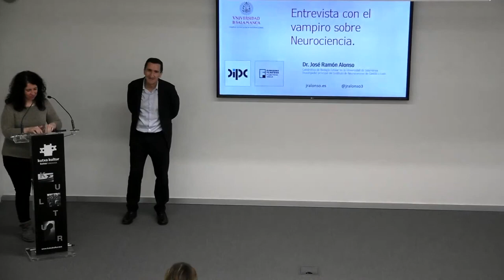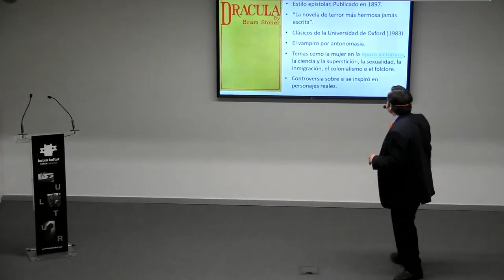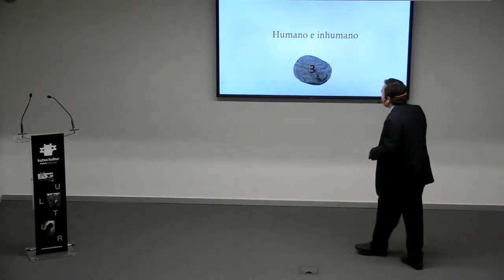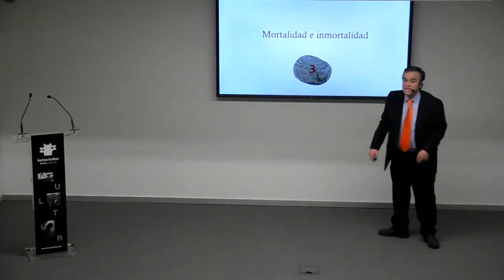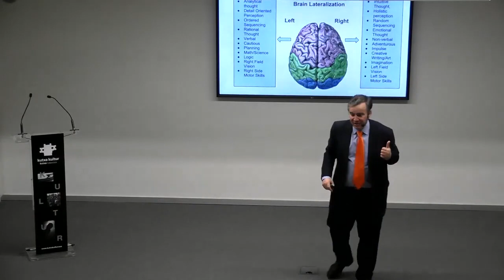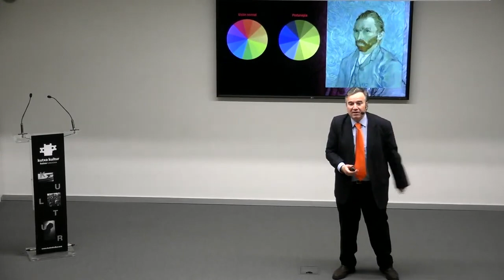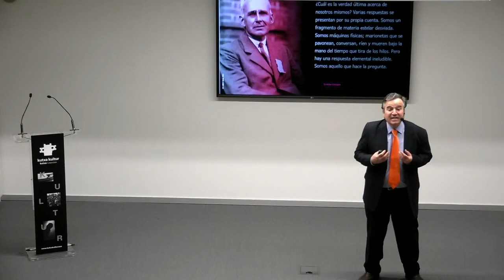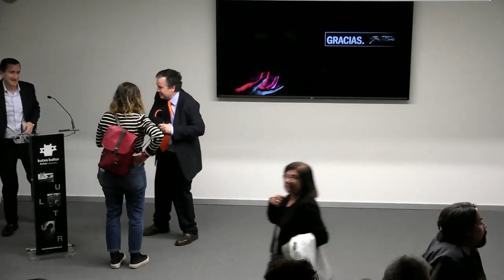Entrevista con el vampiro sobre neurociencia - José Ramón Alonso / ZientziaKutxa 2023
José Ramón Alonso es catedrático de la Universidad de Salamanca e investigador principal en el Instituto de Neurociencias de Castilla y León.
Si pudiésemos conversar con un vampiro nos hablaría probablemente de temas relacionados con nuestro cerebro: el ansia de inmortalidad, la mezcla de atracción y repulsión hacia lo diferente, la ansiedad ante la enfermedad, la seducción y el amor o eso que llamamos la fuerza de la sangre. Alonso es un prolífico divulgador con más de 50 libros publicados. Su blog sobre neurociencia (jralonso.es) recibe millones de visitas al año, siendo una referencia en temas como la depresión o el autismo para la comunidad hispanohablante.